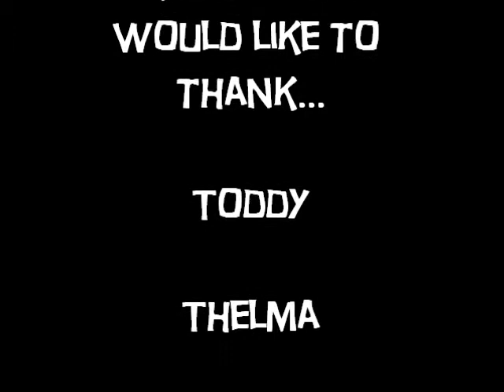@chipps'n'ham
iam still a GOLDEN GIRL! i keep my ammys in a beat box BEAT BOX!
I ll get you sweaty -coz- iam still the Betty!